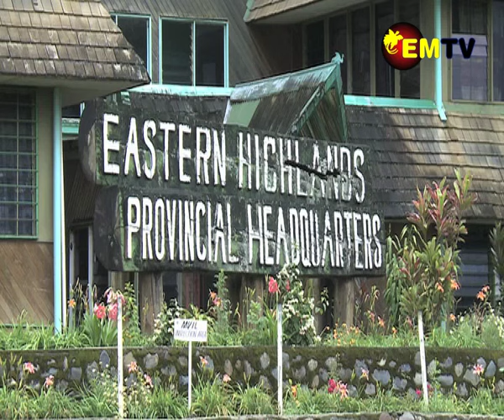LLG SPA REVIEW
Yesterday Minister responsible for provincial & local level government affairs and member for Kikori, Soroi Eoe said that LLG’s special purposes authorities or SPA’s will undergo review.